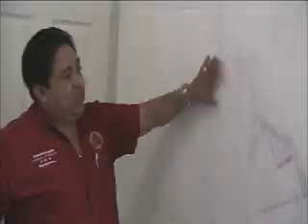BLOQUE DE ISLA MUJERES